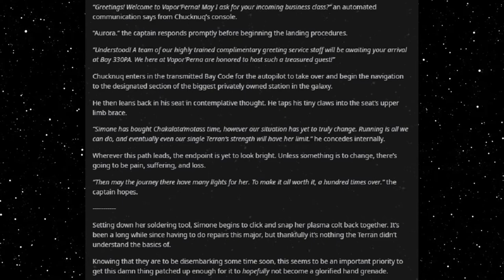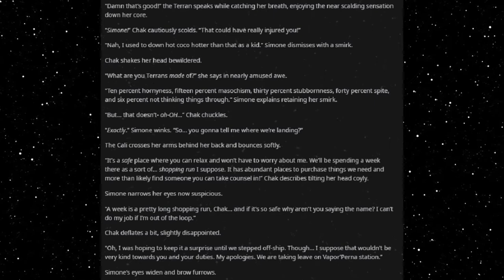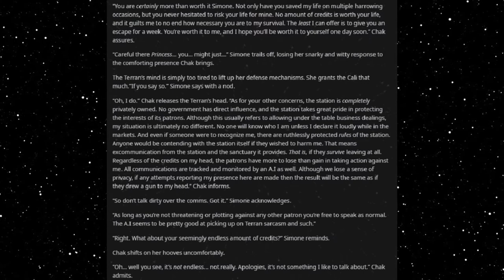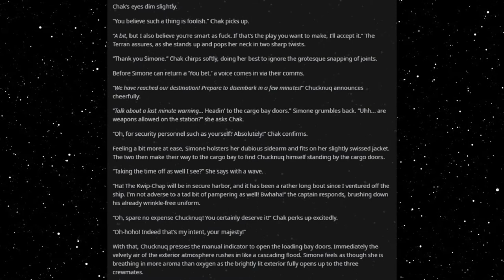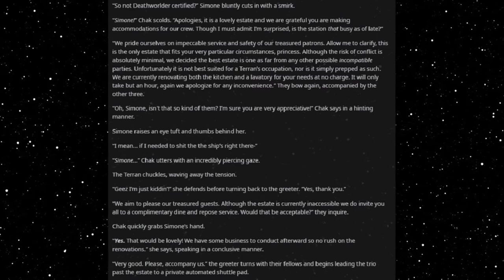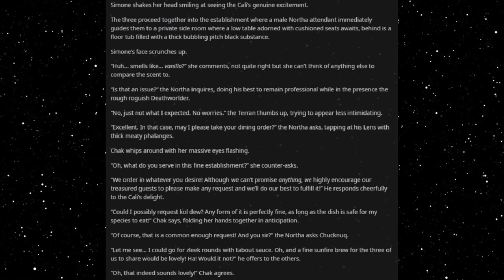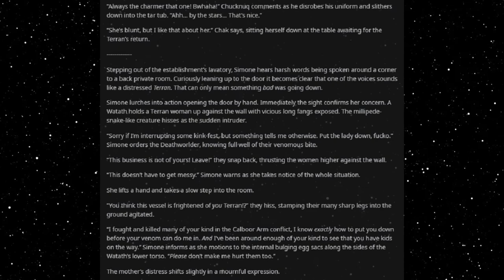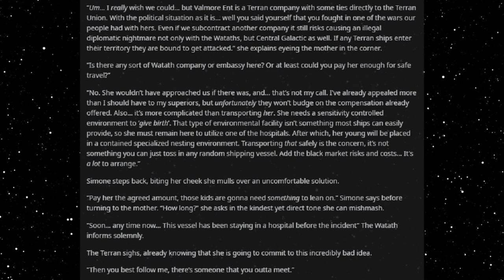Best HFY Reddit Stories: We Need A Deathworlder (Part 9) (r/HFY)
Stopping for some vacation!

Current Patreons:
ICup
Jim Flint
koollman
Dank Matter
Joshua Stone
Shadow Sword001
Turnip Hunter
Lorry Yrrol
John Meek
Thomas Panis
Chandler Riley
Placeholder
Michael Webster
iamblt
Joey
Jordan Simmons
Spencer Smith
ShadaePrajschet
Viridity one
Wln424
Daniel Malik